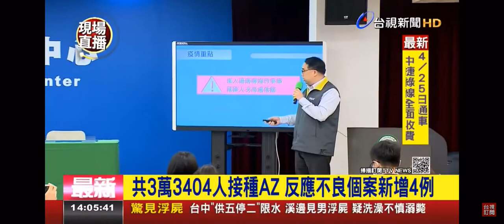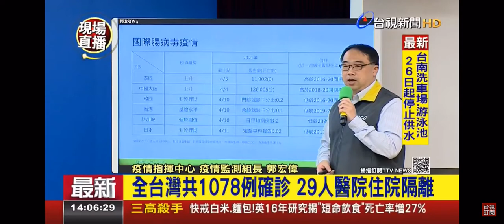2021-04-20台視1400整點新聞-新增2例病例國籍航空機組員 指揮中心記者會說明